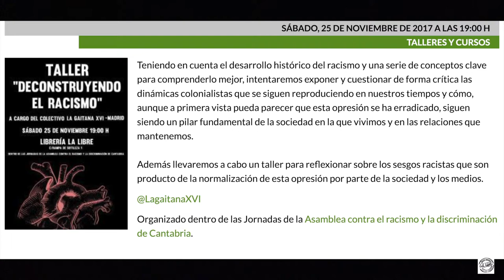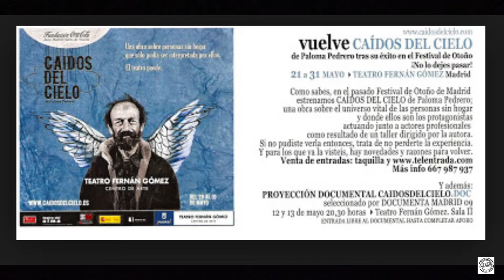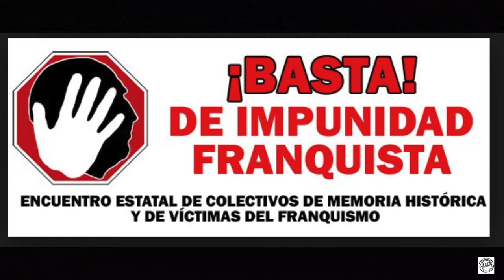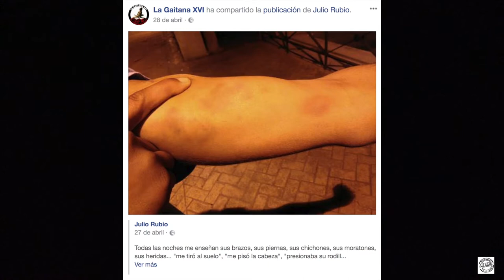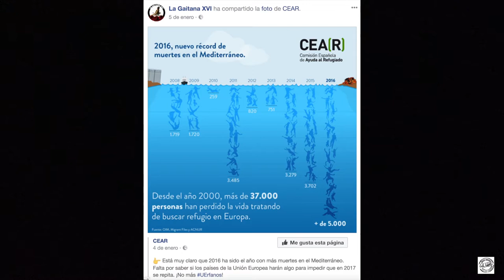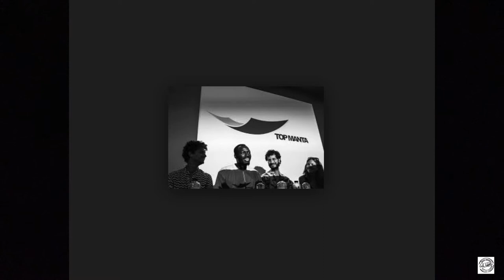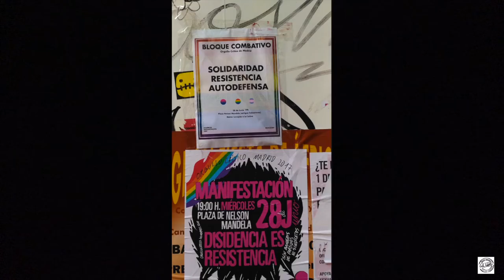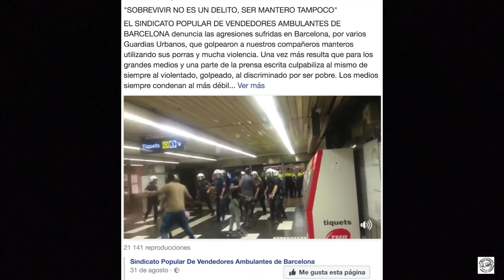Deconstruyendo el racismo con el colectivo La Gaitana XVI de Madrid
Sábado, 25 de Noviembre de 2017 a las 19:00 h
Taller: Deconstruyendo el racismo con el colectivo La Gaitana XVI de Madrid. La Libre. Santander
Teniendo en cuenta el desarrollo histórico del racismo y una serie de conceptos clave para comprenderlo mejor, intentaremos exponer y cuestionar de forma crítica las dinámicas colonialistas que se siguen reproduciendo en nuestros tiempos y cómo, aunque a primera vista pueda parecer que esta opresión se ha erradicado, siguen siendo un pilar fundamental de la sociedad en la que vivimos y en las relaciones que mantenemos.
Además llevaremos a cabo un taller para reflexionar sobre los sesgos racistas que son producto de la normalización de esta opresión por parte de la sociedad y los medios.
Organizado dentro de las Jornadas de la Asamblea contra el racismo y la discriminación de Cantabria.